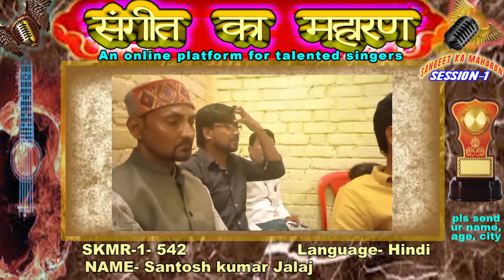Santosh kumar Jalaj- "Sangeet Ka Maharan Season 1 - Mangrove Production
The Sangeet Ka Maharan is an online singing competition that gives singers a chance to showcase their skills to a global audience.

Organized by Mangrove Production, this event offers a platform for all promising singers to display their talent and improve by participating in various singing competitions. We also have a special category called "Instrumental Music," where musicians of any type can participate in the competition.

If you want to percipient in our Online Singing Competition "Sangeet Ka Maharan Season 1" then please send your song video to Whatsapp number .